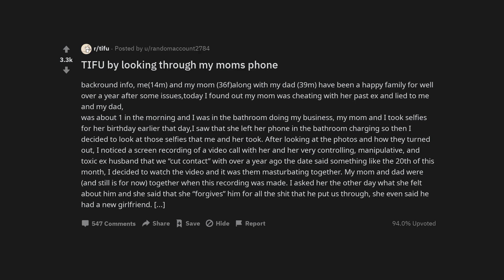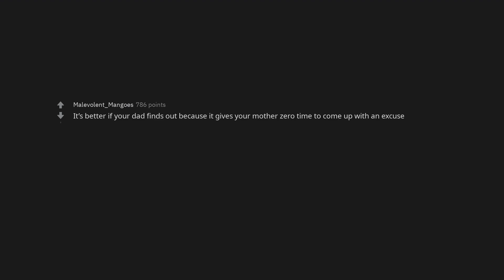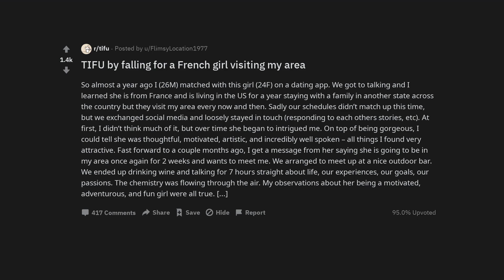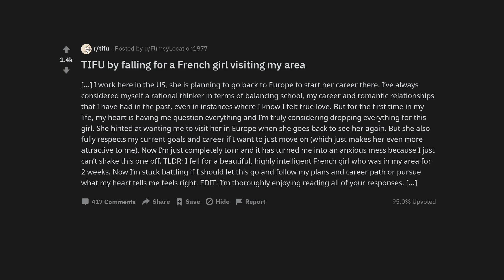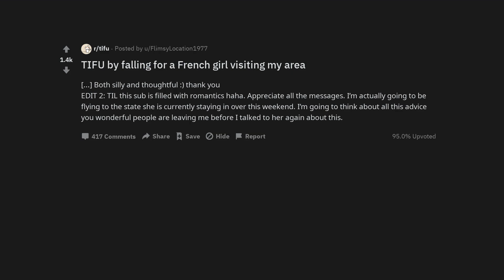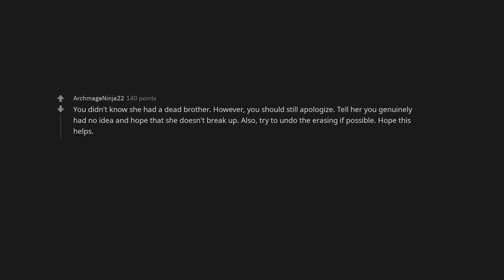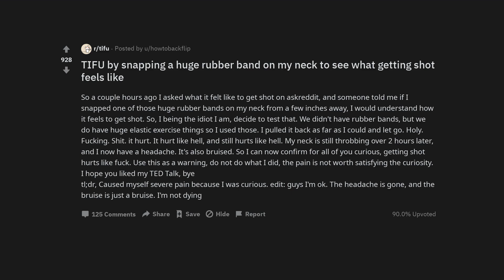TIFU by looking through my moms phone